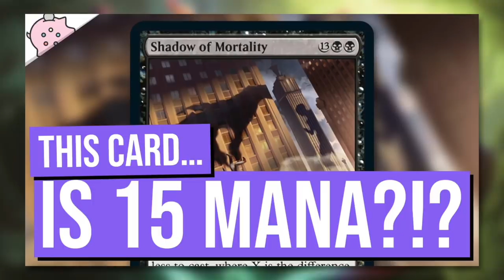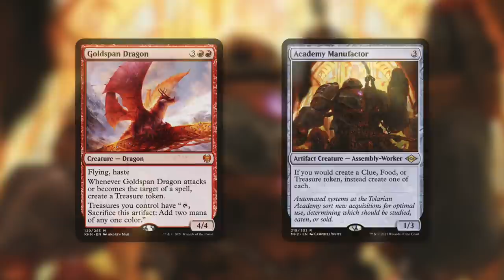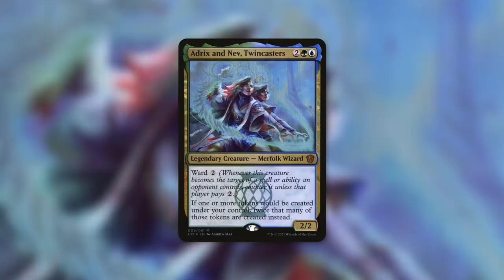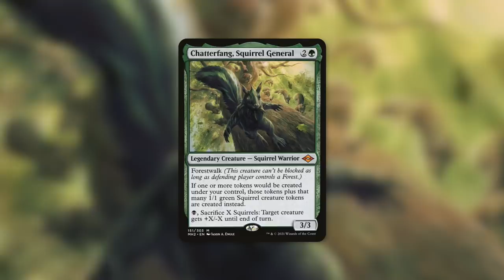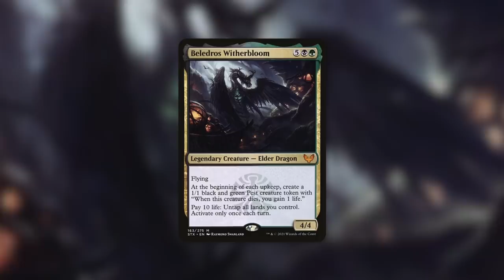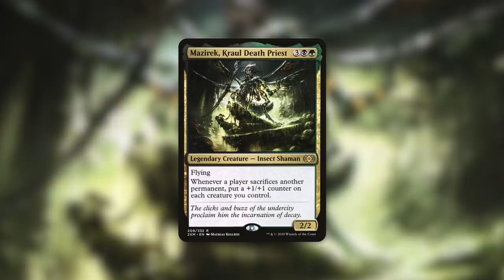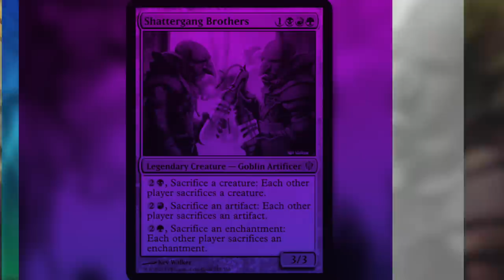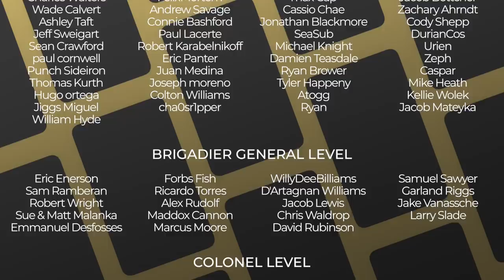No Way! That's Way Too Good! | Burglar's Halo Stash | Streets of New Capenna Spoilers | MTG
The Commander's Quarters is your Magic the Gathering source that helps you Command Your Budget! No Way! That's Way Too Good! Burglar's Halo Stash is a new exciting Spoiler from Streets of New Capenna!